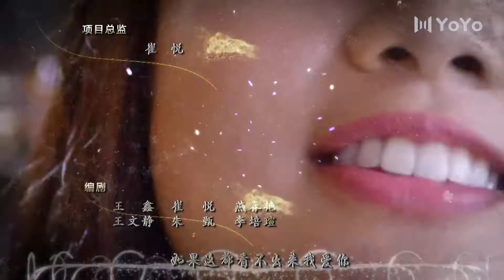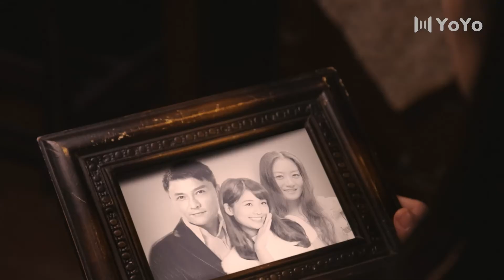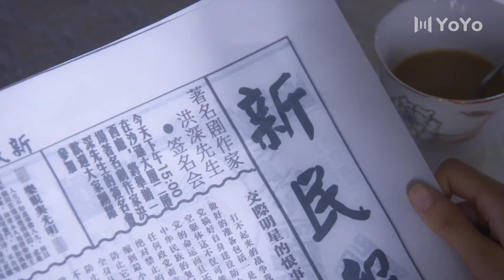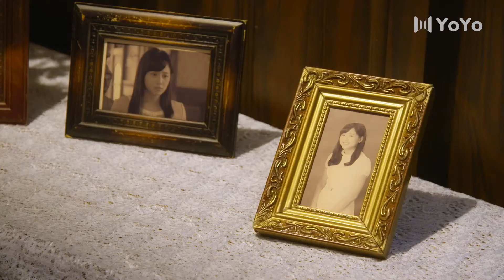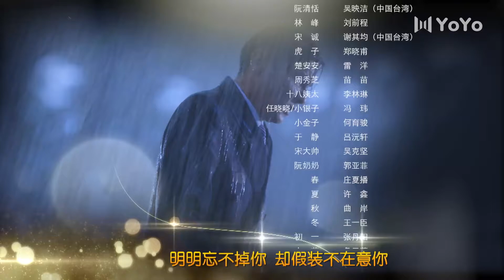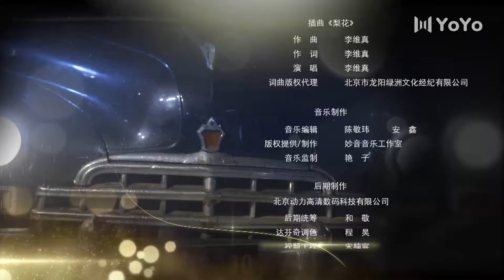【FULL】戴流苏耳环的少女 05 | The Girl in Tassel Earring | 优优青春剧场YoYo Fun Station